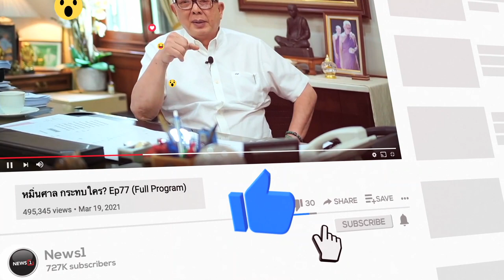"สมศักดิ์-สุริยะ" กลับเพื่อไทย อวย!เป็นคนธรรมดาไม่ใช่คนที่มียศฐาบรรดาศักดิ์ :เคาะไข่ใส่ข่าว 24/03/66